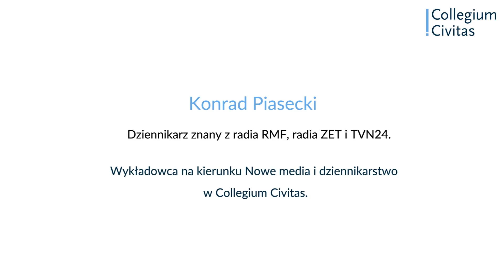Konrad Piasecki - Nowe media i dziennikarstwo w Collegium Civitas